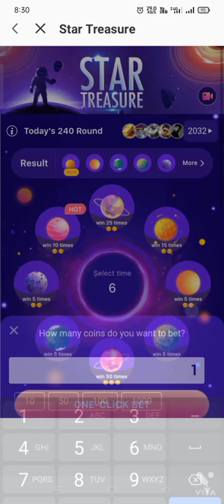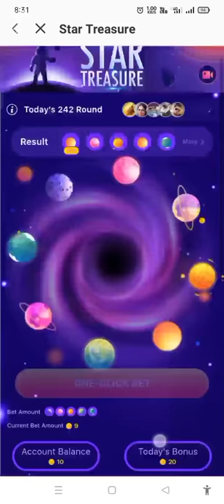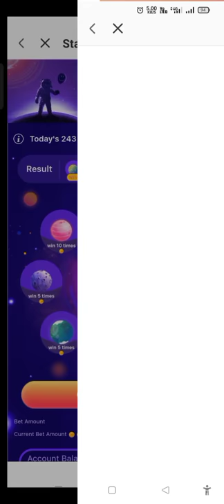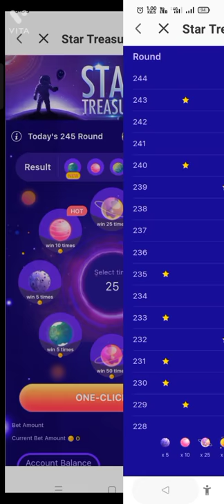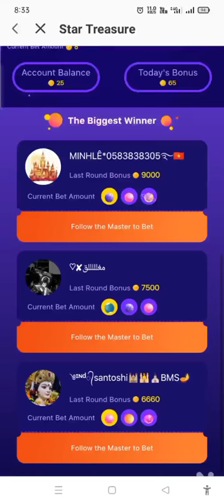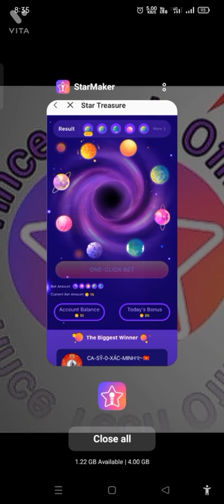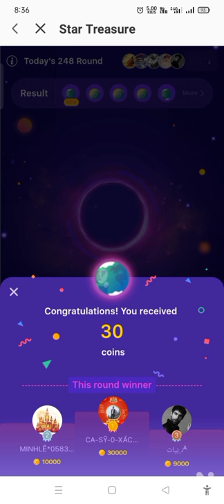Star treasure new Sequence 2022 || Full trick video full watch the video